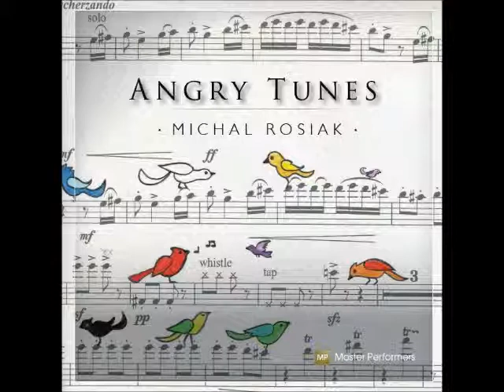Angry Tunes CD - Angry Tunes for five flutes (excerpts) by Michal Rosiak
Angry Tunes for five flutes is a composition featured on CD Angry Tunes. Performed by Michal Rosiak, Alexis Kenny, Melissa Doecke, Patrick Nolan, Michael Hallit. Recorded by Master Performers in 2014.
ITunes, Amazon and others.